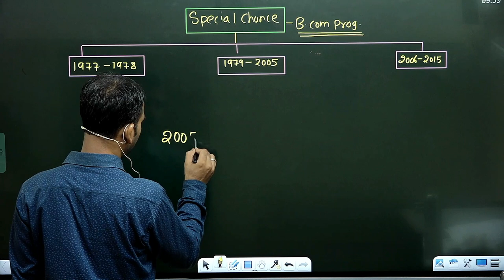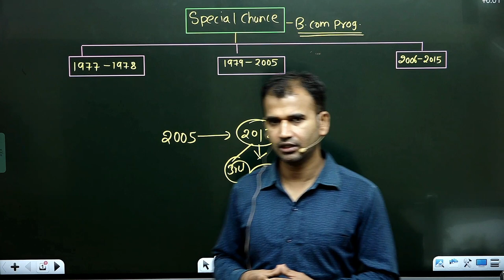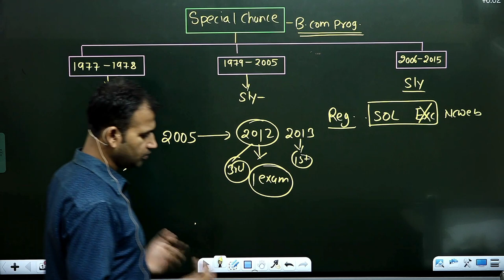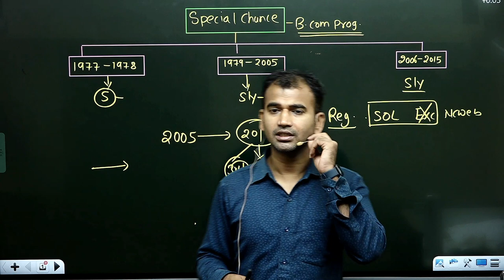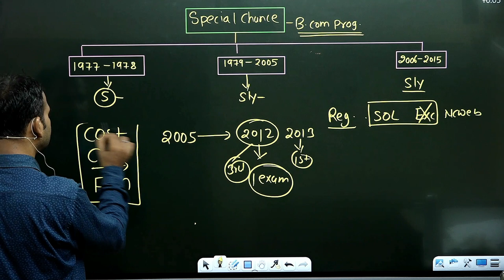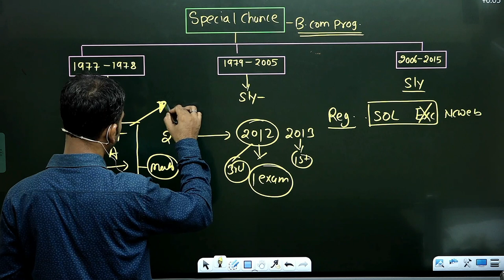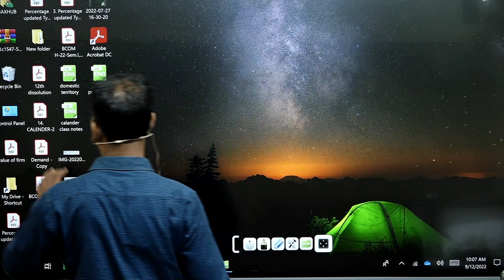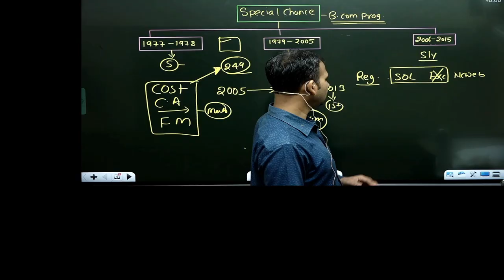SPECIAL CHANCE FOR B.COM PROGRAM || DON`T MISS || FULL COURSE || B.COM/SOL/DU|| SHIKSHADHAM|/ACCOUNT